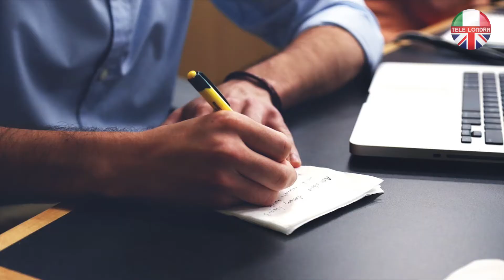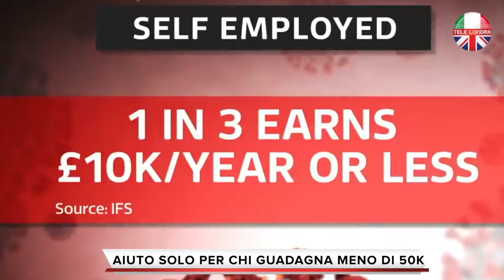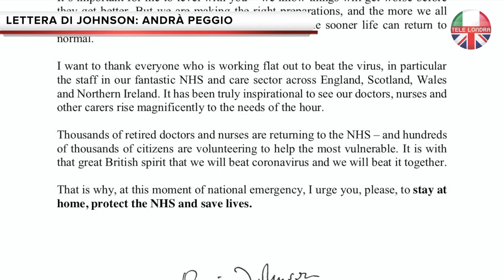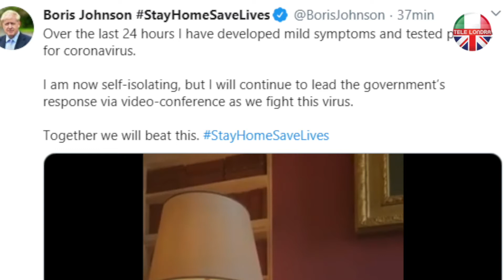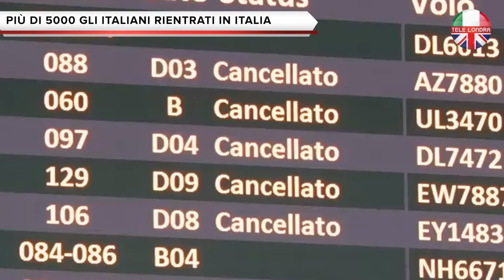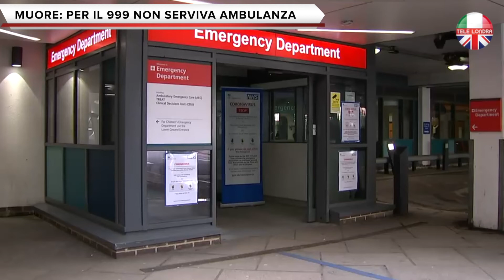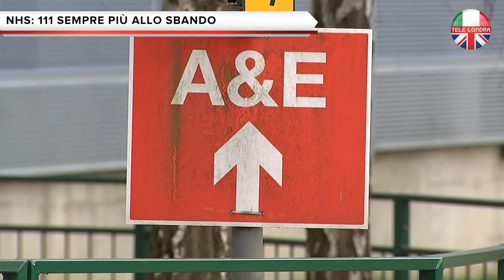TELEGIORNALE 30 MARZO 2020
IL TELEGIORNALE settimanale di TELELONDRA sul mondo italiano in UK
Edizione della settimana del 30 marzo 2020:

I servizi:
1) AIUTI PER I SELF-EMPLOYED
2) LOCKDOWN FINO A SEI MESI
3) VITAMINA D CONTRO IL CONTAGIO DA CORONAVIRUS
4) SOLIDARIETÀ INGLESE ED ITALIANA
5) FLASH WEEK

TELE LONDRA il primo canale televisivo degli italiani in UK